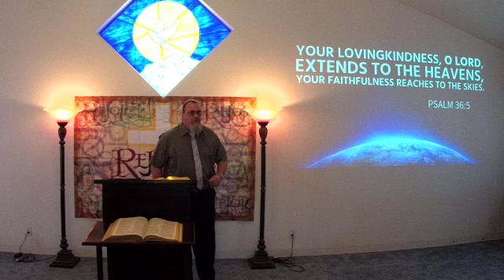Ye Ignorantly Worship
4/21/24 Light of the Valley Evangelism Pahrump, Nevada
Pastor James Mercer